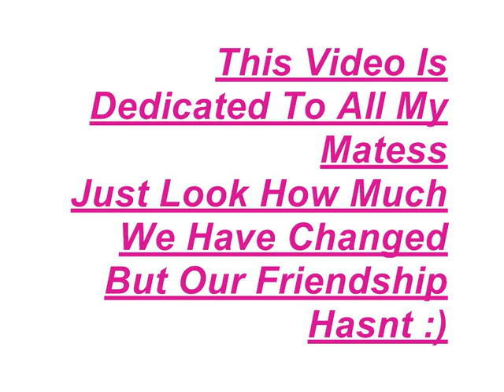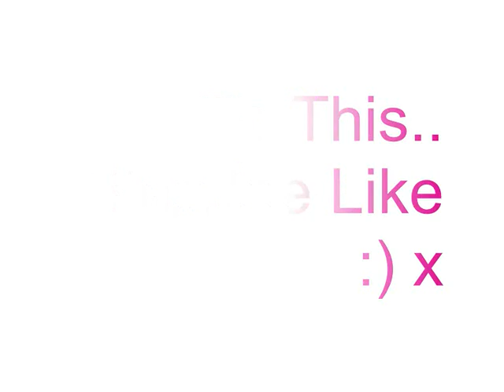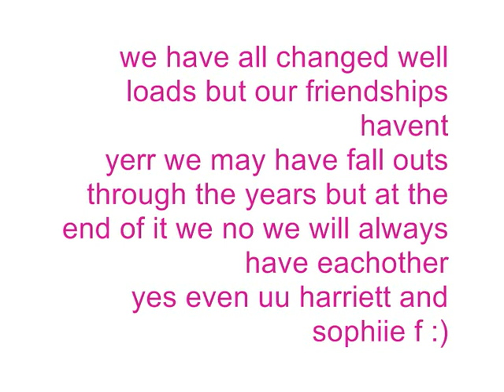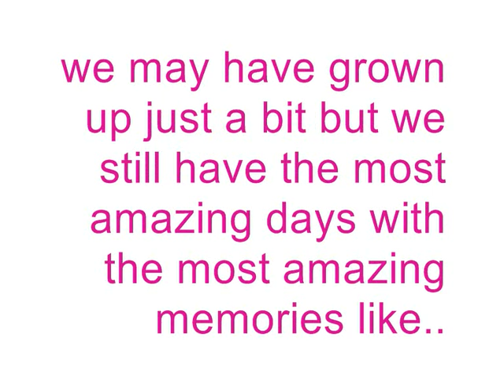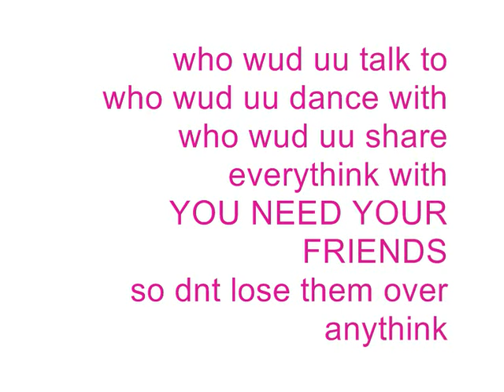Danielle James Mates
all ov uss how much have we changedd
Lovee uu all
Daniella .x